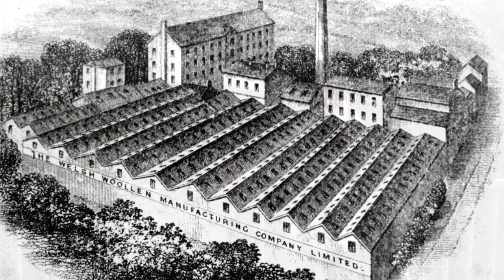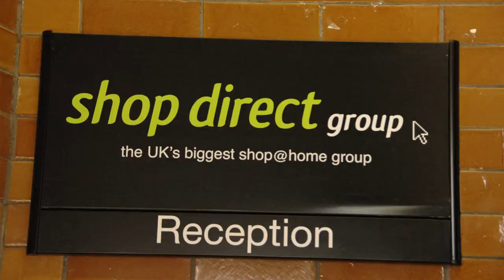Halfpenny Bridge, Newtown, Powys - lower res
David Pugh describes the changing fortunes of Newtown and the significance of Pryce Jones mail order business in the later 19th century